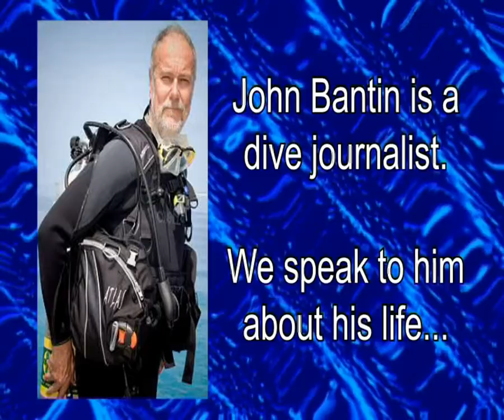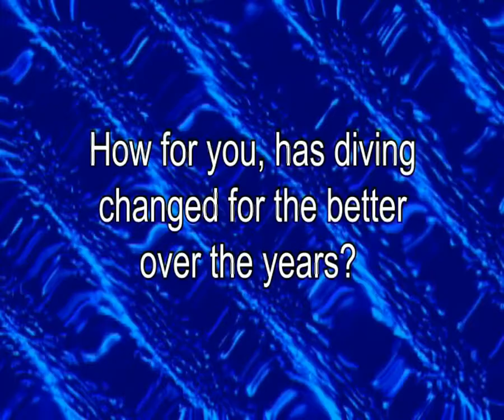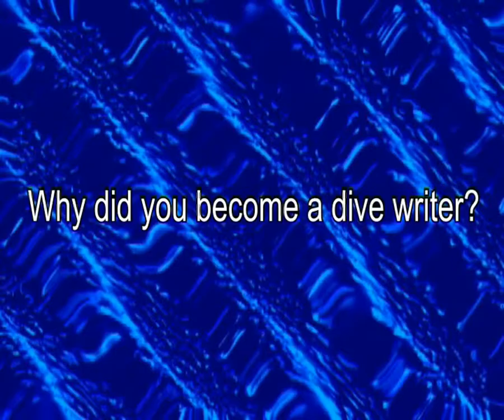John Bantin - Dive Journalist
Info on scuba diving met John Bantin legendary dive journalist and asked him about his life writing about scuba diving.

Amongst other publications he writes for is Diver Magazine in the UK where he is technical editor.